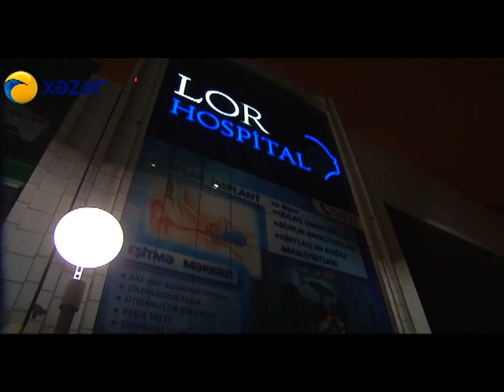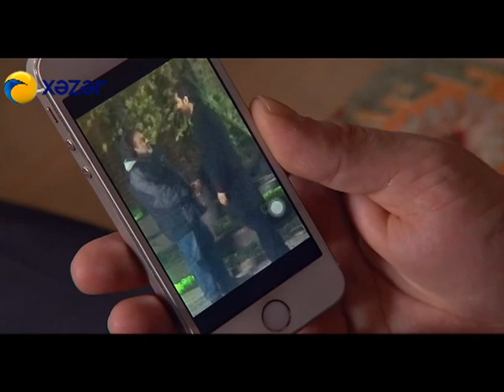Həyat sən nə qəribəsən (440-cı bölüm)